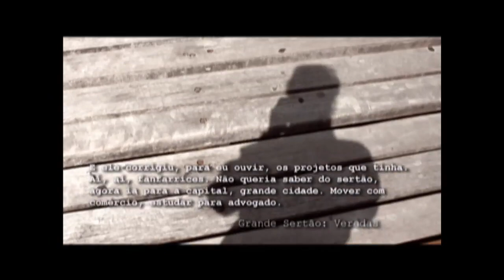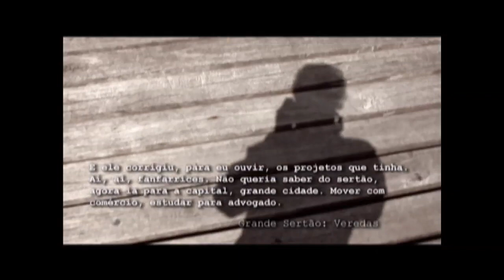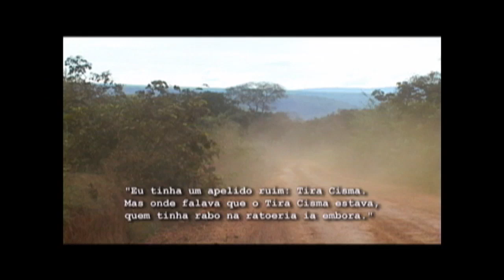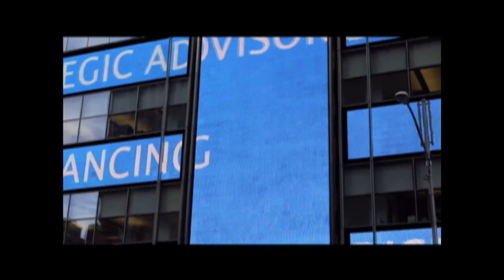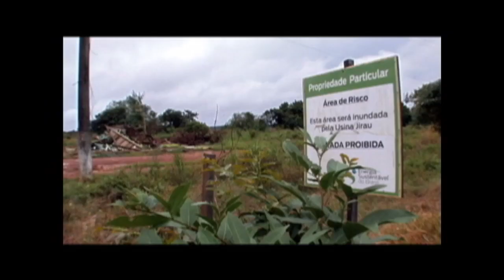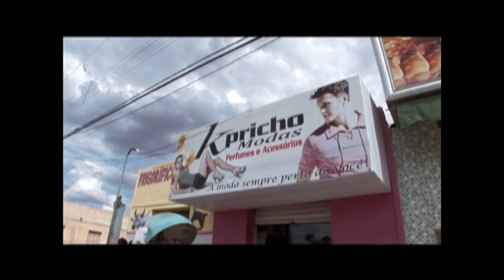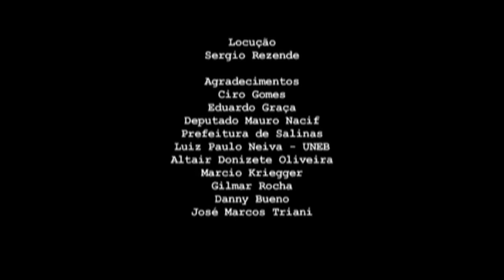Documentário: Sertão, Sertões (com audiodescrição)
Inspirado em dois clássicos da literatura brasileira, Os Sertões, de Euclides da Cunha e Grande Sertão: Veredas, de Guimarães Rosa, o filme é uma reflexão sobre a categoria mítica do sertão no Brasil contemporâneo.

O deslocamento das populações rurais para os grandes centros urbanos e, do outro lado, a expansão das fronteiras agrícolas brasileiras, parecem confirmar a profecia famosa de Antonio Conselheiro: “O sertão vai virar praia, a praia vai virar sertão”.

No mundo globalizado em que vivemos, talvez se possa expandir o conceito de sertão para outras regiões do mundo, sendo o sertão o mundo do atraso e o litoral o assim chamado primeiro mundo.

Filmado ao longo de dois anos, a produção percorreu os territórios míticos de Rosa e Euclides, o norte de Minas e o sertão baiano. Esteve também em Rondônia, palco da rebelião dos operários da usina de Jirau. E se debruçou sobre o novo “sertão” das comunidades pobres do Rio de Janeiro, sobretudo a da Rocinha e Dona Marta.